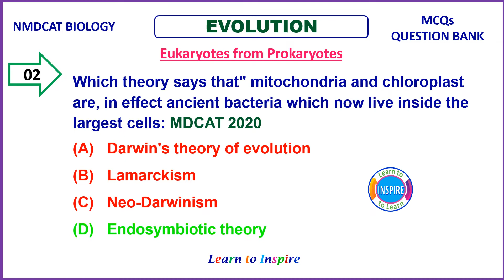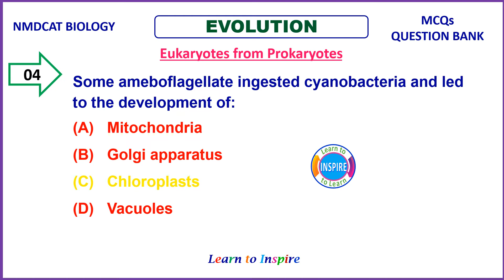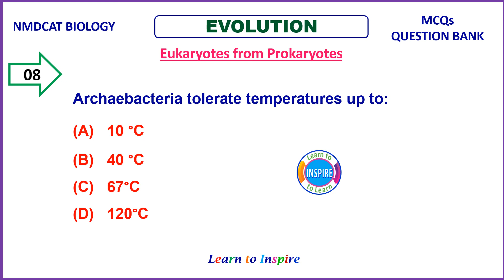Evolution of Eukaryotes from prokaryotes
Unit 8: EVOLUTION                                   Topic:  Evolution of Eukaryotes from Prokaryotes

Also, watch other videos of this Unit.